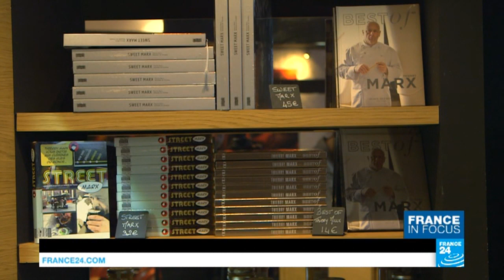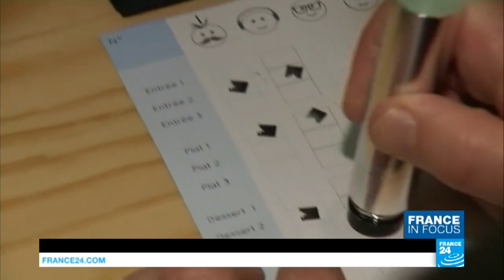French gastronomy: How cooking can break down barriers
This week, we explore the social wonders of cooking. Good food is good for the body, and making it can be good for the soul. Cuisine can connect generations, break down barriers, and give people a purpose in life. We take a look at some initiatives creating a positive social impact through the culinary world. We also talk to French gastronomy star Thierry Marx (pictured), whose goal is to help disadvantaged youth, former prisoners and the unemployed find jobs and a purpose through cooking.